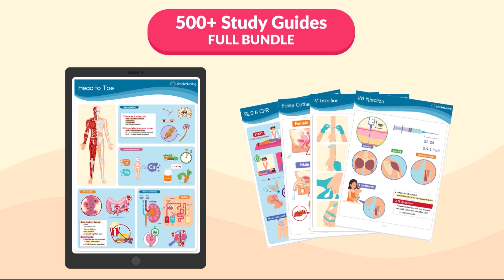Heart Sound Locations & Murmurs for Nursing | Cardiac Assessment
The S1 heart sound results from closure of the atrioventricular valves and is best heard at the apex. The S2 heart sound is from closure of the semilunar valves and is best heard at the base. Extra heart sounds like S3 and S4 can indicate heart dysfunction. Murmurs are abnormal heart sounds caused by turbulent blood flow and may be systolic, diastolic, continuous, or transient. Auscultating precise heart sound locations allows nurses to detect extra sounds and murmurs that could signify valvular abnormalities or dysfunction.